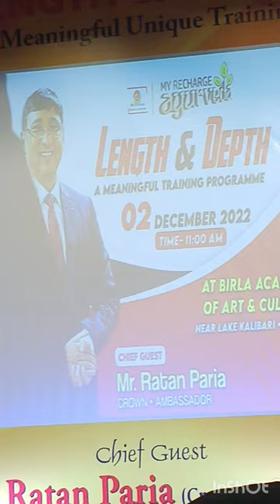Ajka ( 2 december) galam Kolkata health awareness program a # vlog tri konna part-12